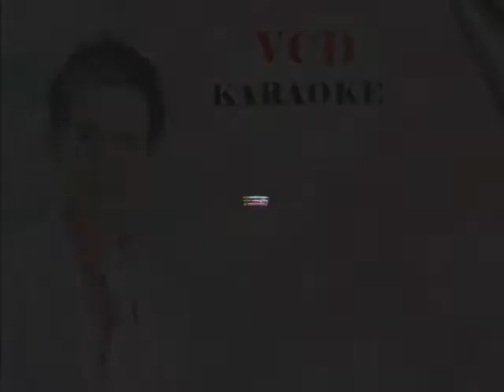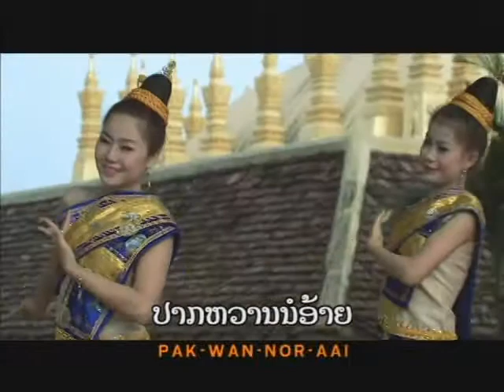ສາວລາວບ່າວເມືອງນອກ ປາໝອນ ລູກນ້ຳມັງ